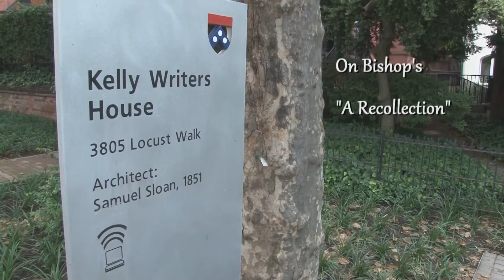On John Peale Bishop's "A Recollection"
Al Filreis, Emily Harnett, Dave Poplar, Kristen Martin, Anna Strong Safford, Ali Castleman, Molly O'Neill, and Amaris Cuchanski meet in the Kelly Writers House Arts Cafe to discuss John Peale Bishop's "A Recollection."